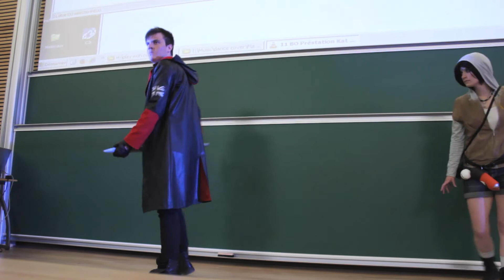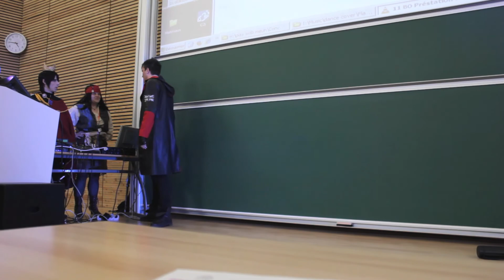Cosplay Concours Play With Meuh part 4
Prestations des Cosplayeurs lors du concours organisé pour la Play With Meuh 2014.